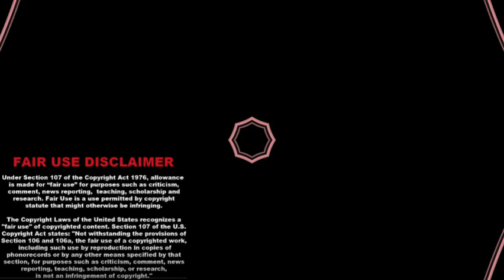Judge BOYD " YOU'RE FULL OF EXCUSES!! On CRIME TIME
Boyd hears alot of excuses. and says "Communication is KEY..." So maybe in this one- it is!!
Boyd deals with them both. in her grace filled way!
Under Section 107 of the copyright act of 1976 I believe my videos fall under "FAIR USE" All videos are used with this intent and the materials and other items in the videos. I alter and comment on videos for this purpose. If you believe there is a image or other item that does not comply it is up to you to contact this YOUTUBER. Youtube is released from any liability.

We got one Case on Crime Time its a Crime factor official thing. See it live and edited here!!!